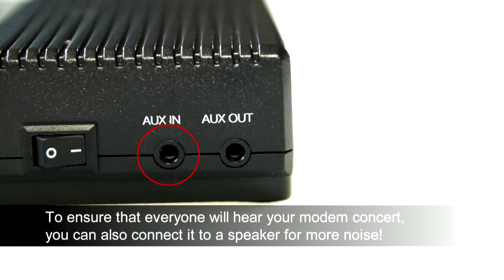Music Modem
Retro synth instrument features dial-up modem sounds to play music just like you were playing a heap of modems.